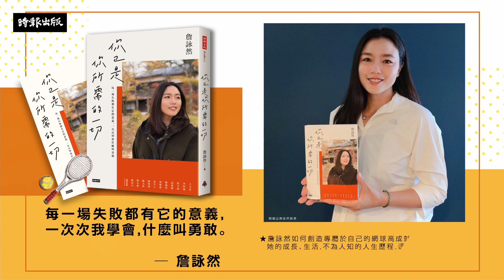時報作家沙龍EP26｜網球女將詹詠然：每一場失敗教會我一次次學會勇敢《你已是你所需的一切》紀錄球場人生點滴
書名：《你已是你所需的一切》
作者：詹詠然

每一場失敗都有它的意義，一次次我學會，什麼叫勇敢──詹詠然
★職業網球女雙最高排名紀錄為世界第一★
★2018及2019年連霸法網混雙冠軍★
★生涯累計4座大滿貫冠軍，代表中華隊出征獲得多面金牌！★

➣球場上沒有所謂的輸家，只有放棄學習、精進的人才是。

➣永遠對自己的選擇負責，也永遠相信你比自己想像的更加堅強！

➣所謂的自由不是沒有約束，而是找到對的約束。

➣定義我們人格的，並不是我們所遇到的事件，而是我們在遇到事件之後的反應。

➣一個人最大的修養，是知人而不評人，而做好自己，每個人都可以成為別人的榜樣。

在這一路上，「相信我能做到最好」這看似虛無飄渺的信念，卻一路支持我挺過每一次失誤、每一場落敗、每一個挫折。即使還不知道這當中的意義，我依然相信這是為未來某個時刻的預備。當機會來臨，是因為你之前吃得苦夠多，經歷夠多，所以學會了承擔。

如果把人生想成一場賽局，每當遇到困難與挫折，生活似乎偏離了那個理想中平靜無波的美好路徑，若是總去想著那完美但遠水救不了近火的解決方案，還不如回頭看看自己身上、周遭有些什麼適合自己、也能做得到的應對方法。

因為，你已是你所需的一切！

　　一九九九年台中東勢的一場地震，徹底改變了詹詠然的人生。面臨被毀了的家園，一個只有十歲的小女孩，就必須面臨人生最重大抉擇，並且必須對於自己的選擇負起全部的責任。
　　詹詠然說十歲那年，因為沒有選擇，沒辦法去想值不值得；因為沒有選擇，只能做到最好。那時候，四大賽冠軍、世界排名第一對她來說都只是一個模糊的概念，唯一知道的是要在三年之內打出好成績。
　　而每一場失敗、每一次勝利，都是引領向前的一小步，她經過了許多值得紀念的里程碑，也經過了陰暗的幽谷。走到今天，她對自己算是滿意，但她並不打算以有形的目標來形塑她認為的「最好」，因為這些都是路途上的標記，而不是就此駐足的終點。
　　詹詠然的「最好」很特別！她說她的「最好」，是像在青少年被操練基礎技巧和體能的那段期間，每隔一段時間就會清楚的發現自己有明顯的進步；她說她的「最好」，是像在因病休養七個月的期間雖然沒能訓練和比賽，但一天一天地把教授交代的參考書讀完、把自己的碩士論文一章一章地寫完拿到學位，看著自己一步步前進的欣喜感覺。
　　至於接下來她將面對什麼樣的人生課題？她肯定地表示，只有愈來愈多，但並不害怕。

詹詠然如何創造專屬於自己的網球高成就，以及在網球之外，她的成長、生活，不為人知的人生歷程，這本書有滿滿的記述。

★時報出版45周年！